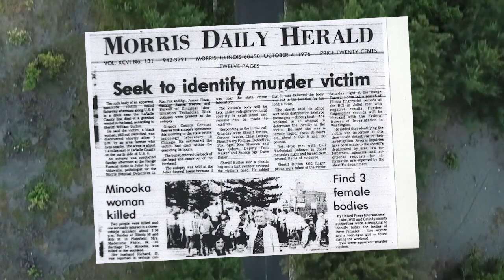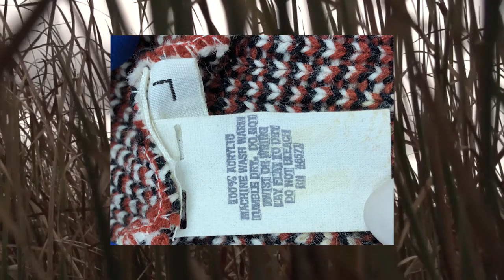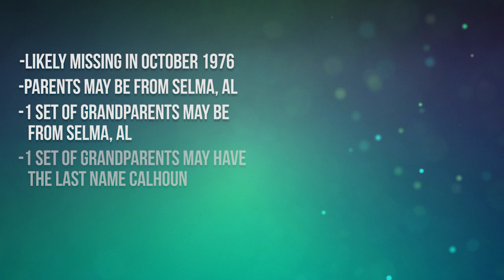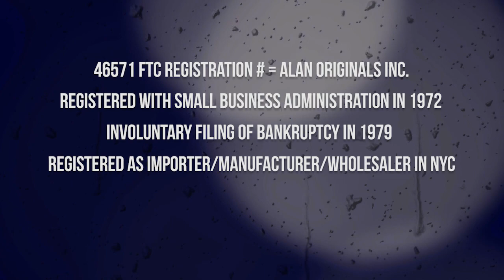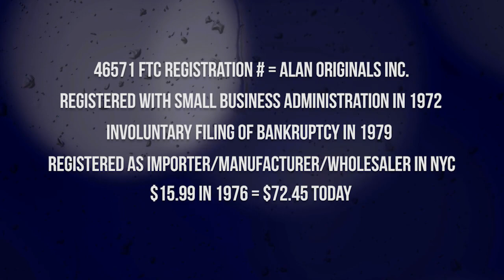Grundy County Jane Doe | Jane Seneca Doe (Seneca, IL 1976)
On October 2nd, 1976 the body of a young Black woman was discovered in a ditch along US Route 6 in unincorporated Seneca, IL. The woman had been shot in the back of the head, and to this day her name and who murdered her has not been solved. The woman has become known as Grundy County Jane Doe or Jane Seneca Doe. Thanks to the efforts of Grundy County Deputy Chief Coroner, Brandon Johnson, and the DNA Doe Project, we now know more than ever about Jane Doe and are closer to reclaiming her name.

RELEVANT CASE NUMBERS
NamUs ID: UP17621
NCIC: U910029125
NCMEC: 1339118

Deputy Chief Coroner Brandon Johnson of Grundy County Coroner's Office

Watching, commenting, and liking these videos, whether they are mine or someone else's, helps to keep these cases in the public eye. You never know what video, podcast, tv show, etc., may reach the right person at the right time, who can then come forward with important information in a case. I greatly appreciate everyone who watches not only my videos but the videos from other creators as well who, like myself, are trying to get these cases the attention they need to hopefully be solved.

But of course, even if you don't want to or don't have the means to, I still appreciate every view, every comment, and every thumbs up (or even down) on these videos! Doing any of these things is just one simple step in keeping these cases alive until they can one day be solved! So thank you all so much for your help!

OTHER COVERAGE OF THIS CASE:
The Vanished Podcast

MY SOURCES ARE ALWAYS PINNED TO THE TOP OF THE COMMENTS SECTION ON YOUTUBE. I ALWAYS SHARE MY SOURCES SO THAT YOU KNOW WHERE MY INFORMATION COMES FROM AND CAN LOOK AT IT YOURSELF.

Image Credits:
Beth Buccholtz
Carl Koppelman
Kim Parkhurst
NCMEC
NamUs
Stacey Wescott/Chicago Tribune
Morris Herald News
Grundy County Coroner's Office
Morris Daily Herald